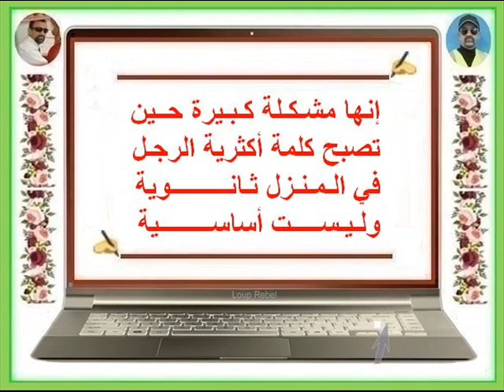الـحـقـيـقـة المـــرة لـمعــظـم الـنــــــــساء في زمـانـــنا